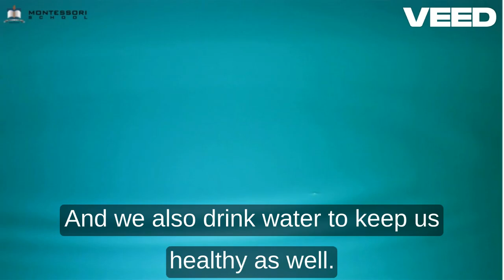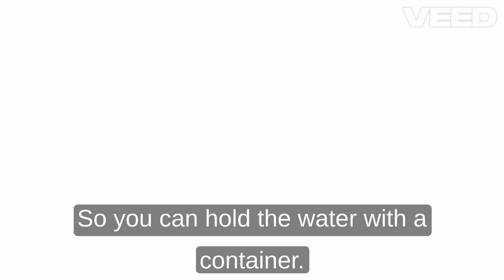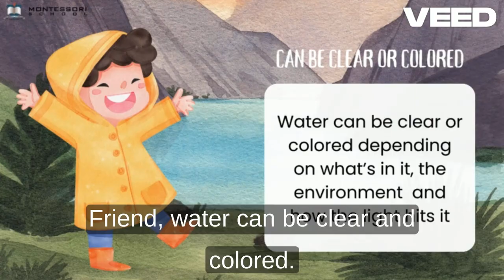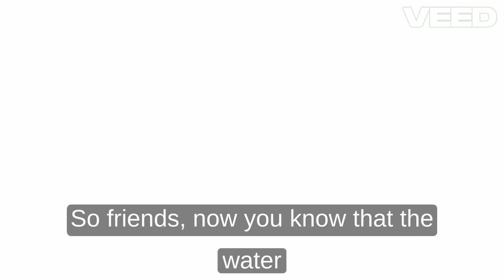K1 Science - Water